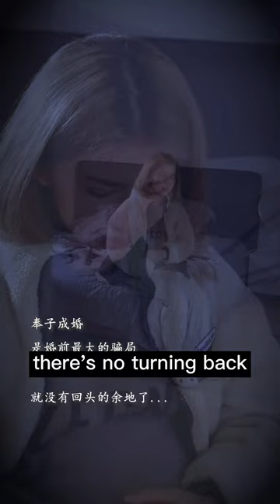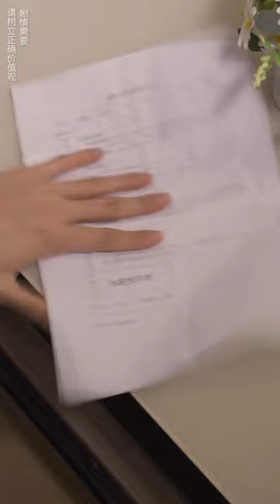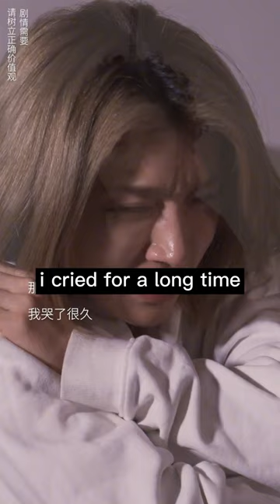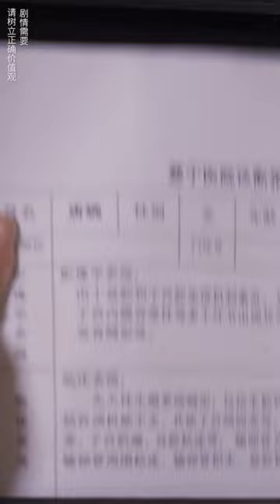The girl did not listen to her mom, got pregnant and married her BF, and fell into the abyss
All videos produced on this channel are original short plays and absolutely comply with the platform’s usage policy. fat girl love， girl's love
Hello everyone!